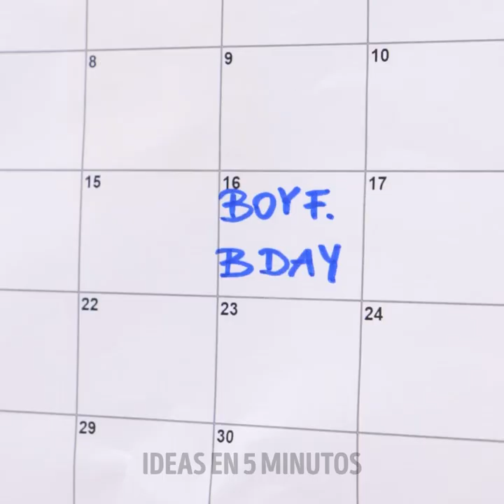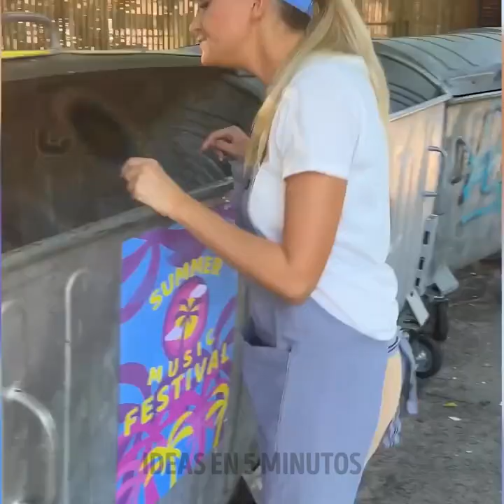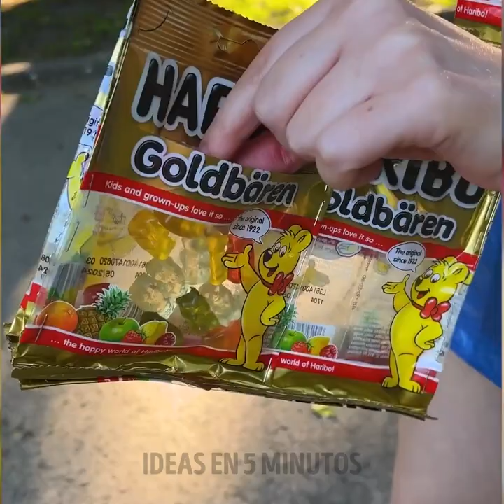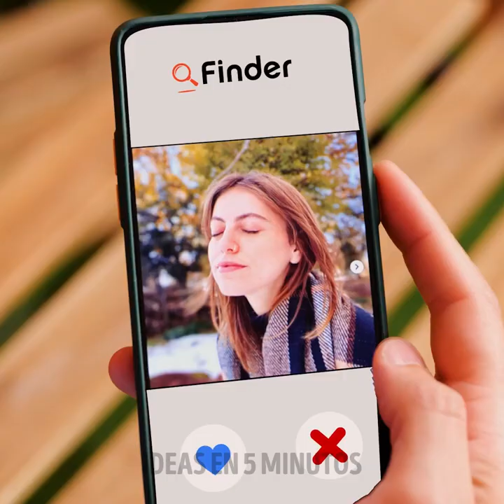Transformaciones de belleza que cambiarán tu vida